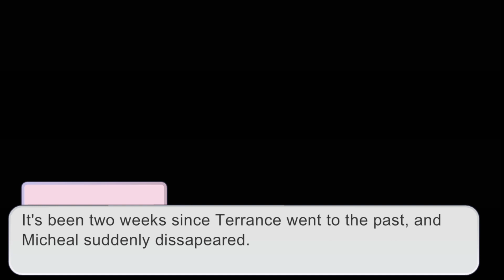Aftons Swap Bodies • pt. I • Afton Family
I'll be leaving til Halloween now and also starting a comeback arc despite never leaving.

Time Taken:
A month, apparently?

App(s):
Kinemaster
Ibis PaintX

Youtube: I think it's Kawaii Kessho if I remember correctly.